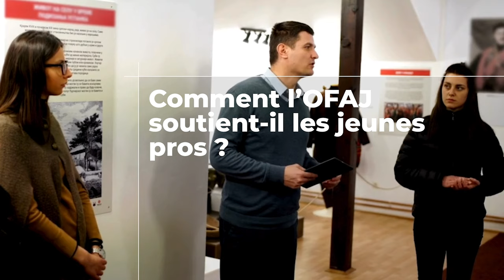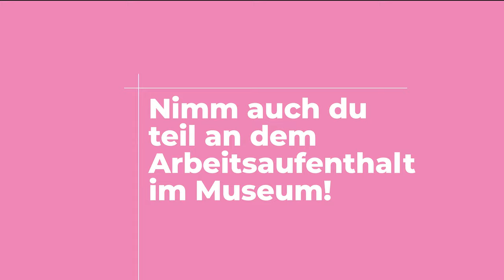Arbeitsaufenthalt in einem Museum in Frankreich | Séjour professionnel dans un musée en Allemagne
Tauche in die französische Kultur ein und arbeite zwei Monate in einem Museum in Frankreich!
Du bist zwischen 18 und 35 Jahren, arbeitest in einem Museum oder einer Institution im Bereich des Kulturerbes und willst wie Raphael, Maëlle oder Laura eine Auslandserfahrung machen?
Dann ist ein Arbeitsaufenthalt in einem Museum in Frankreich genau das Richtige für dich!

Sei dabei und bewirb dich bis zum 1. November bei der Haus der Geschichte

Découvre la culture allemande en travaillant deux mois dans un musée outre-Rhin !

Tu as entre 18 et 35 ans, tu travailles dans un musée ou étudies dans ce domaine et, comme Raphael, Maëlle ou Laura, tu veux vivre une expérience à l'étranger ? Alors un séjour professionnel en musée en Allemagne est exactement ce qu'il te faut !

Rejoins ce programme et envoie ta candidature jusqu'au 1er novembre au Ministère de la Culture.

Das DFJW (Deutsch-Französisches Jugendwerk) ist eine internationale Organisation für die deutsch-französische Zusammenarbeit. Seit 1963 haben mehr als 9,5 Millionen junge Menschen aus Deutschland und Frankreich an über 382.000 Austauschprogrammen teilgenommen.

L’OFAJ (Office franco-allemand pour la Jeunesse) est une organisation internationale qui s’engage en faveur de la coopération franco-allemande. Depuis 1963, plus de 9,5 millions de jeunes de France et d’Allemagne ont participé à près de 382 000 échanges.